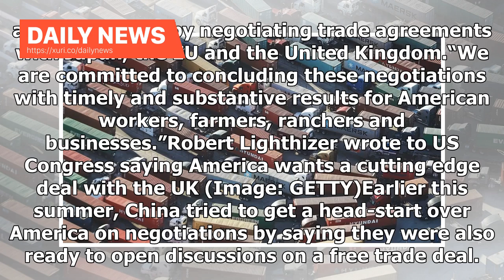Daily News - Trump could force the United Kingdom to OPERATE between China and the United States ...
Daily News - Trump could force the United Kingdom to OPERATE between China and the United States trade agreement Brexit between trade war

US officials have suggested they may insert so-called “poison pill” clauses into future agreements, which could jeopardise deals with other countries including Britain. The clause means any country who signs a free trade deal with the United States could see it ripped up if they went on to sign a future deal with Beijing. Both the US and China have been quick to indicate their willingness to sign deals with the UK as soon as Brexit is completed, meaning the Government may be forced to choose a s...